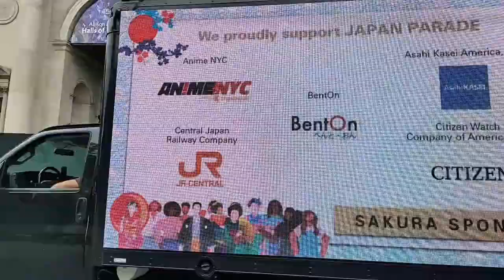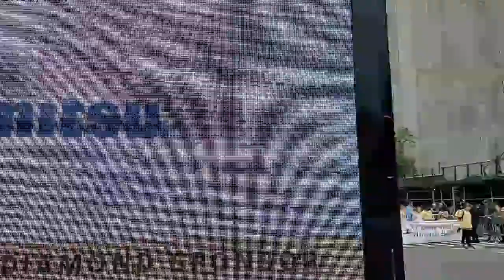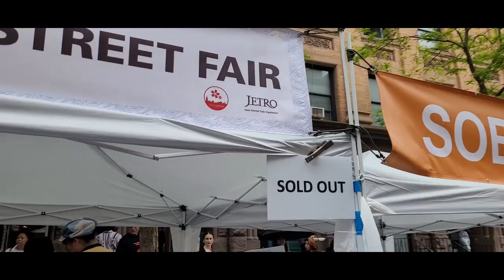紐約日本遊行2022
紐約遊行之中,日本遊行是首次在紐約市舉行
遊行在2022年五月十四於中央公園西81街至69街舉行, 有太鼓,音樂,舞蹈,吸引了數千群現場覲觀眾..

廣告:
手機穩定器
自拍神棍
中文電視盒 HTV A3
中文電視盒 安博 UBOX9
中文電視盒
旅行背心
行車記錄儀
多口袋背心